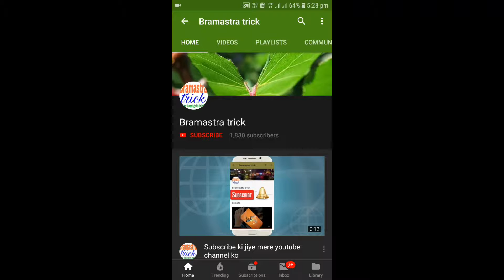Hidden Nokia 105 in sim2